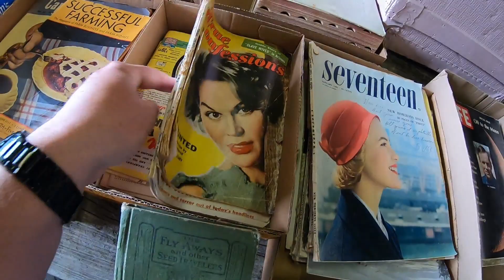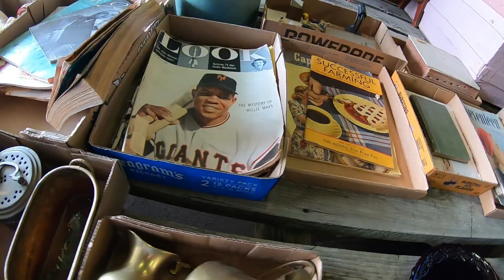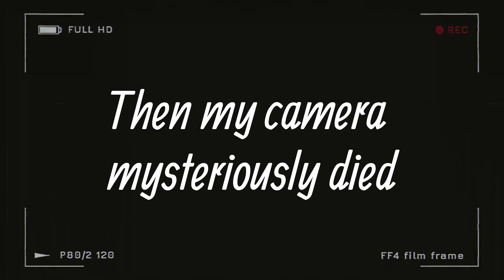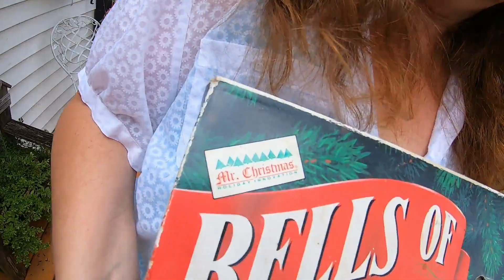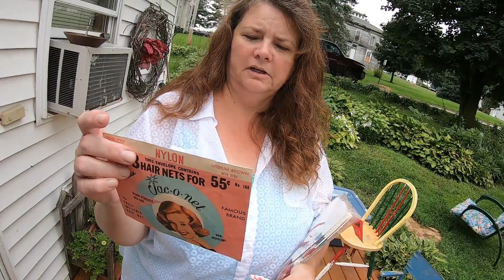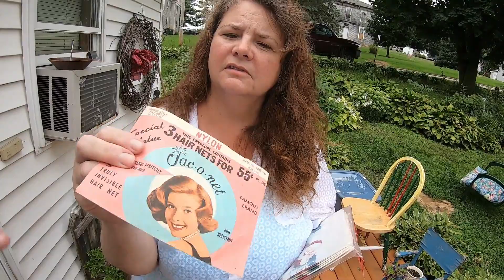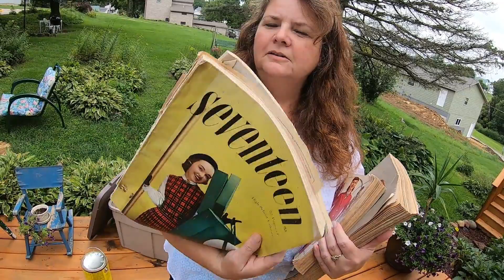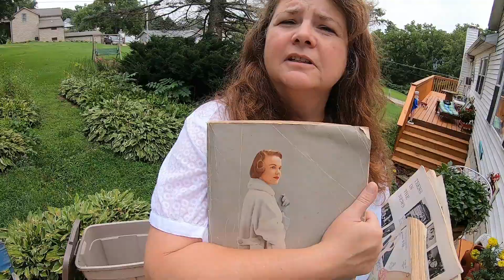Frugal Peanut takes over at this Live Auction (EP98)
Marcie found lots of goodies to sell online on Ebay, Etsy, Mercari and Poshmark.

estate sale
estate sales
AUCTION HAUL
HAUL VIDEO
AUCTION GO PRO
auction video
auction score
reselling
ebay haul
resell haul
reseller
reseller vlog
treasure hunting
treasure hunt
american pickers
picking auctions
auction picker
garage sale
yard sale
local auction
resell video
ebay video
picking
This was the deal of a lifetime
private pick
vintage treasure
garage sale
yard sale
garage sales
yard sales
bolo
ebay bolo
ebay seller
reseller
picking garage sales
reselling
mercari
picker
picking yard sales
treasure hunting
haul video
resell haul
selling
etsy
reseller
reseller community
reselling community
ebay
facebook marketplace